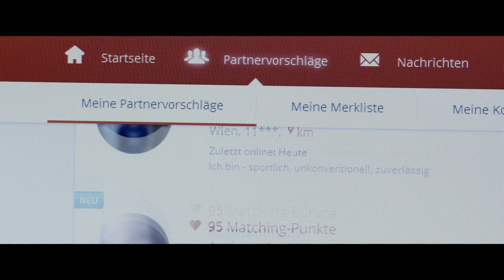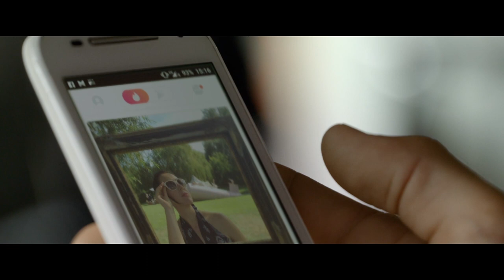Trailer # SINGLE - DER ONLINEDATINGFILM - Andrea Eder /// 2016 /// Dokumentarfilm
SINGLE untersucht auf kritische, humorvolle und ehrliche Weise das menschliche Paarungsverhalten im 21. Jahrhundert anhand des weltweiten Phänomens Online Dating, seine Hintergründe und seinen Einfluss auf unsere Gesellschaft. Die Mechanismen der Plattformen und die „Wirtschaftlichkeit des Datings“ werden ebenso kritisch hinterfragt wie heutige Beziehungsformen, unrealistische Erwartungshaltungen und der Aspekt des Menschen als „Marktware“. Macht es das vermeintliche Überangebot an Möglichkeiten heutzutage leichter, einen Partner zu finden oder ist die Menschheit auf dem besten Wege, mit Hilfe von Social Media zu vereinsamen?